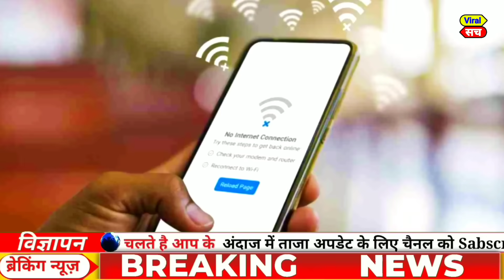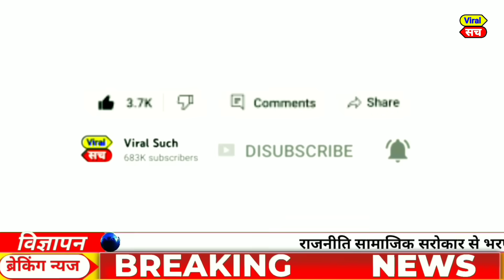Aaj ke mukhya smachar | November 2023 | aaj ki taaza khabar | today breaking news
weather forecast
weather today
weather forecast India
weather report
मौसम समाचार
मौसम विभाग

Today news
Fatafat news
Today trending
PM Modi
Rahul Gandhi
Rahul taaja